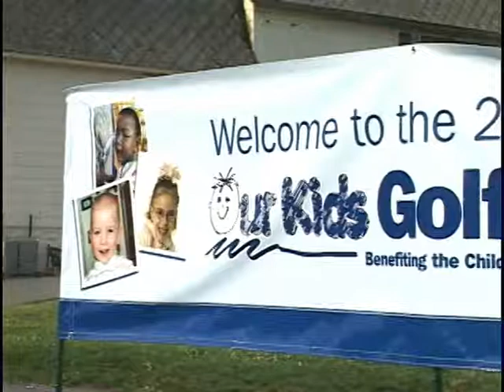2008 Giant "Our Kids" Golf Outing